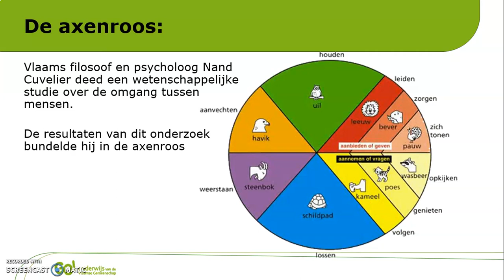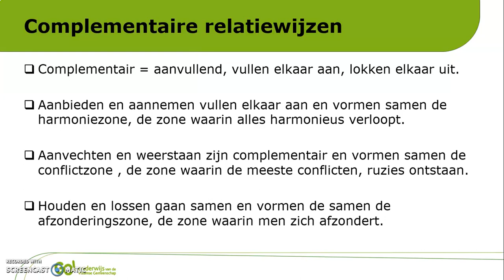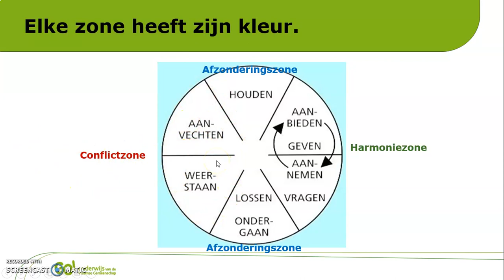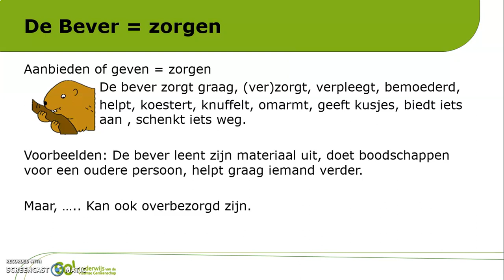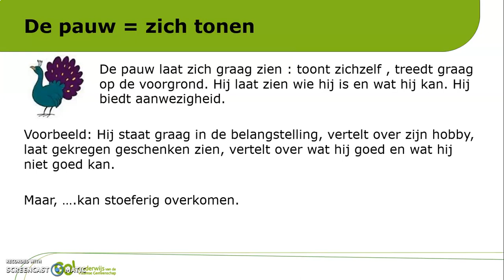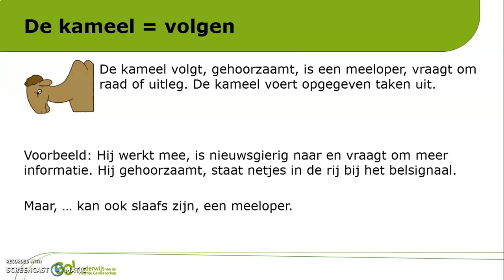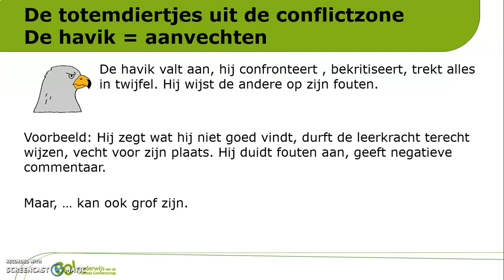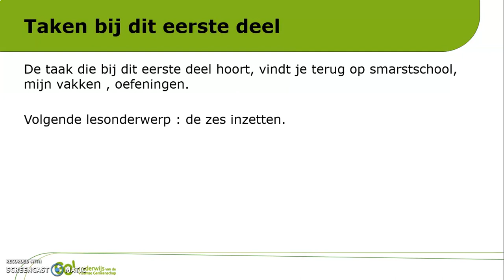3st opvoedkunde de axenroos